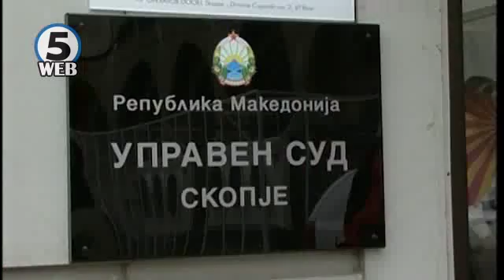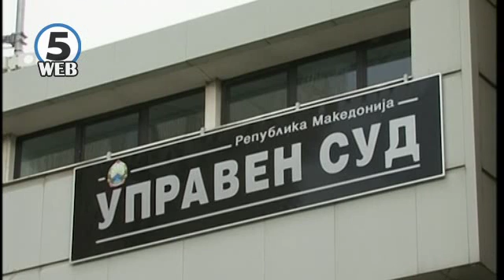Ременски: Управниот суд неосновано ги прифати жалбите на Спасов